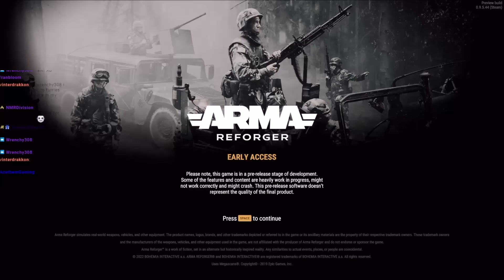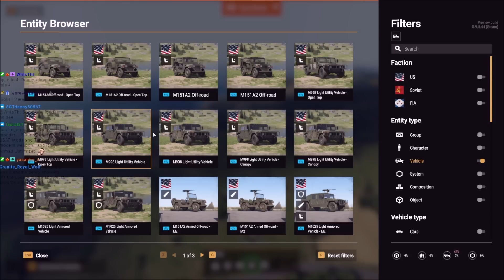Arma Reforger or Arma Refunder? Let me help you decide!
Most of you are going to end up getting it, but when's the right time to jump in? Allow me to explain!

This is my personal note to Bohemia: It's clear you guys are really excited about this and a lot of effort was done to make the Tuesday stream release truly something. This is, without a doubt, the best thing you could have done for the Arma series, and the ONLY reason there's so much resistance is that price point. Granted I get it, you are basing that price on what this WILL be, but there's going to be a lot of negativity over the next month. All I ask is that you STAY THIS COURSE because this will be the ONLY level of resistance you'll get, and months down the line the opportunities that will arise will be sublime. Thank you for all your hard work in making this and I can't wait to see everyone else eventually come around!